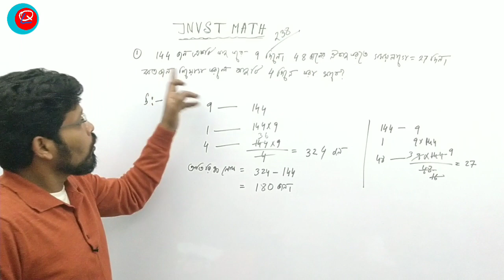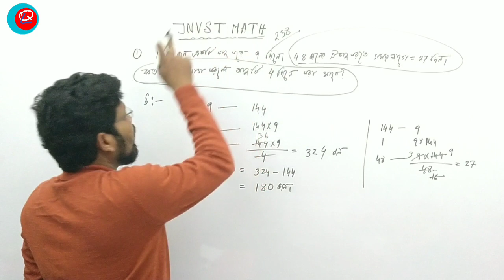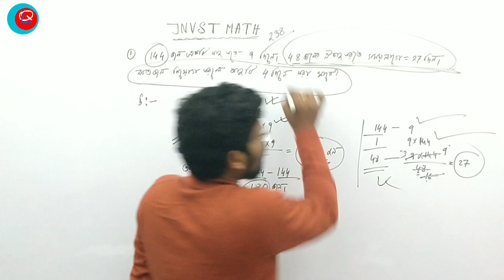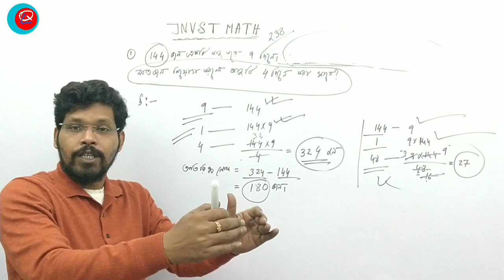Jnvstmath #238 জন ও কাজের জটিল অংক qljnvstmath239 Navodaya vidyalaya math নবোদয়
এই চ্যানেল টি SAHA INSTITUTE দ্বারা পরিচালিত ।

আমাদের সাথে সরাসরি যুক্ত হতে চান ? নিজের প্রয়োজনের কথা জানতে চান ? সমাধান খুঁজে নিতে ক্লিক করুন ।